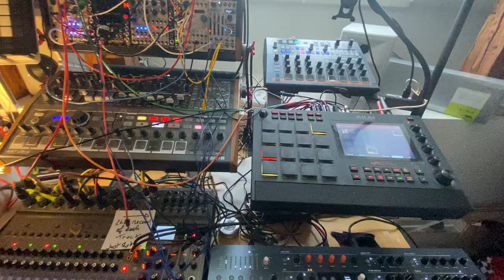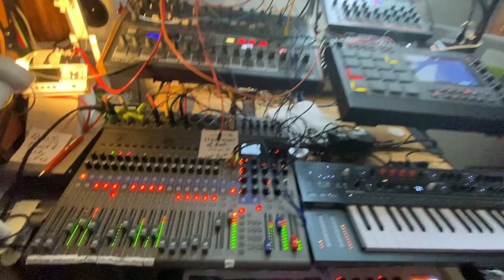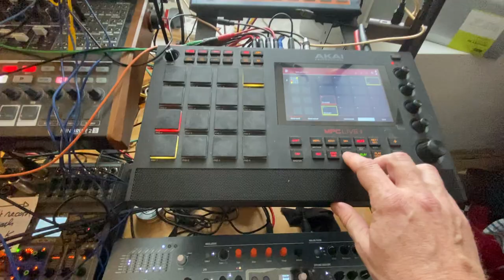Mastiff Reef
I am considering taking a huge dog, like a mastiff, for example. A clever and quiet good boy with also some dissuasive looks.

I am not really sure why this jam works for me as several parts use quite distinct scales (Major, minor, Arabic...)... I guess I was lucky.